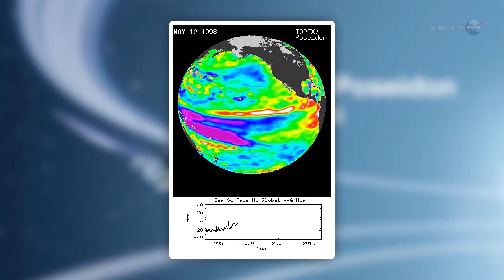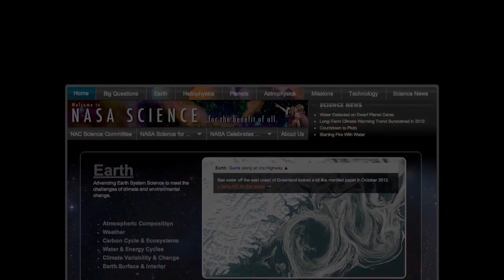El Niño Watch: Sea Level Pattern Similar to Record-Breaking 1997 Event | Video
In the winter of 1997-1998, severe weather events were recorded across the continental U.S.. For month leading in the winter, warm (El Niño) conditions persisted in the Pacific Ocean. NASA's Jason-2 satellite is monitoring in 2014.